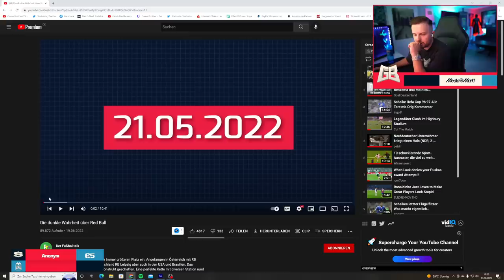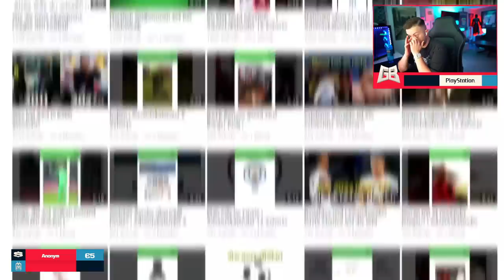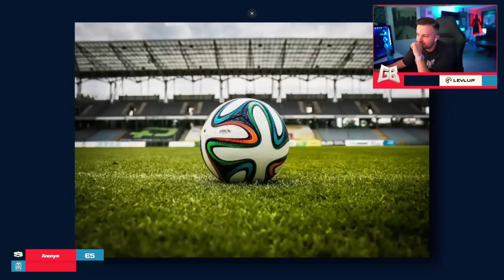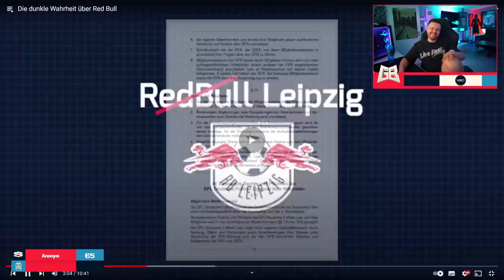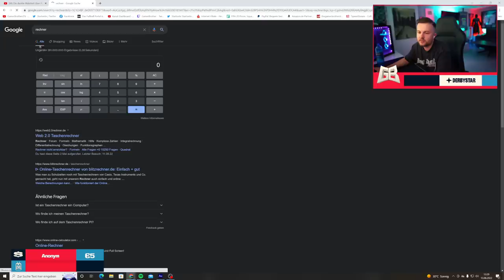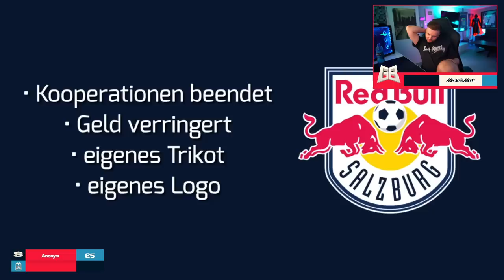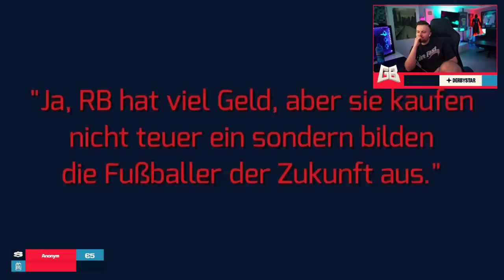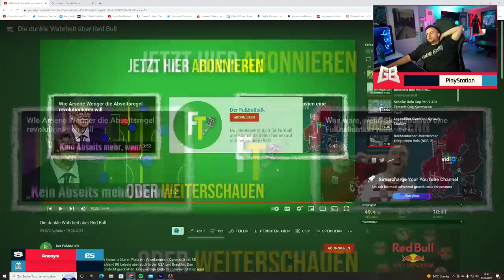GamerBrother REAGIERT auf die DUNKLE WAHRHEIT von RED BULL.. 😬 | GamerBrother Stream Highlights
Playlisten:
Impressum:
Simon Schildgen
C/O Fairplay-Management GmbH
Schauenburgerstraße 116
24118 Kiel